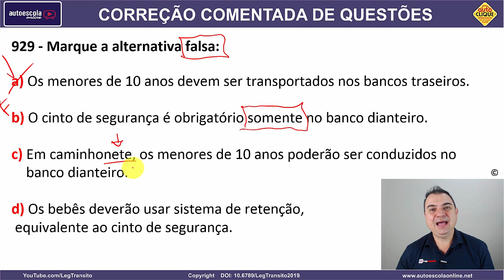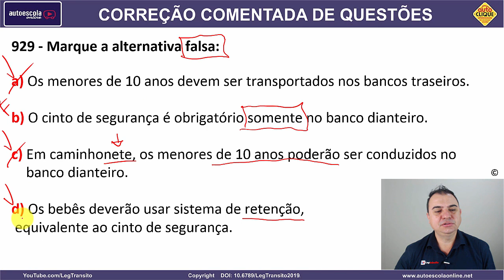929 - QUESTÃO COMENTADA DETRAN